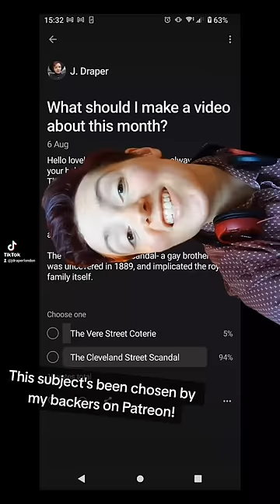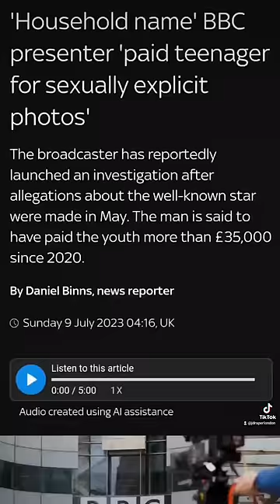The Cleveland Street Scandal [Long Shorts]